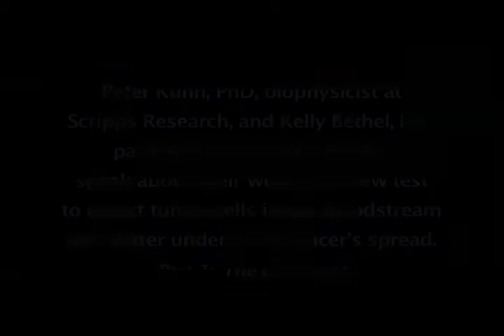Cancer Research: Biopsy in a Blood Test, Part 1: The Challenge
Peter Kuhn, PhD, biophysicist at Scripps Research, and Kelly Bethel, MD, pathologist at Scripps Health, speak about their work, published in the journal Physical Biology, on a new test to detect tumor cells in the bloodstream. In the first of three video clips, the scientists discuss the need for the new technology.